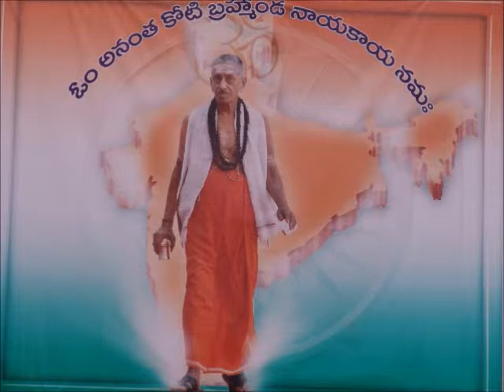SatGuru @Gurudham - SanathanaDharma 2 551